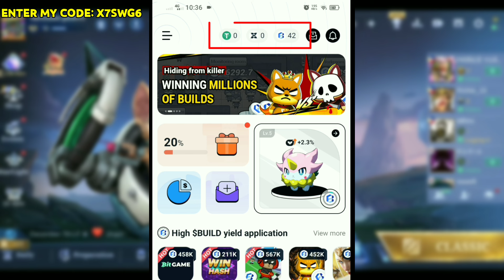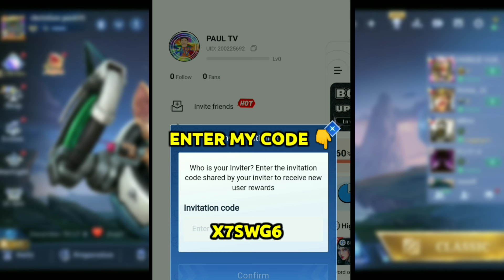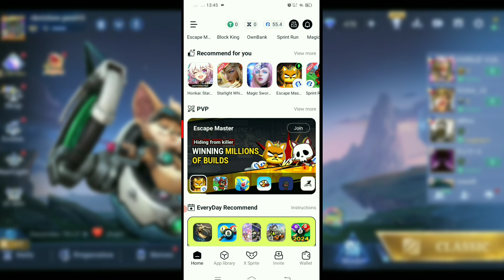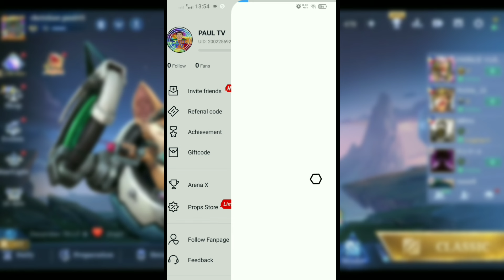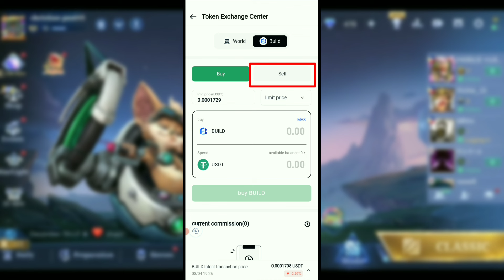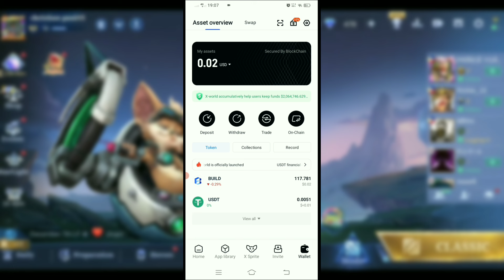Libreng Diamonds Sa Mobile Legends | paano Makuha Gamit Ang X-world (2025)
Sa video na itu ay ituturo ko sa Inyo step by step kung paano nga ba maka kuha Ng Libreng Diamonds Sa Mobile Legends araw² gamit Ang bagong apps na x-world.

2. Enter my code : X7SWG6
    to get build tokens

💌Gift Code: paultx07
Enter this Gift code to get Free Build.